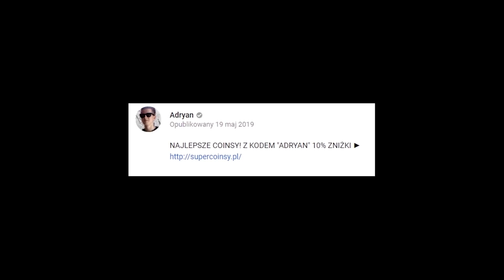JA TO MAM SZCZĘŚCIE! ŚWIETNE PLAYER PICKI! 8x TOTS! | FIFA 19 NAGRODY ZA FUT CHAMPIONS